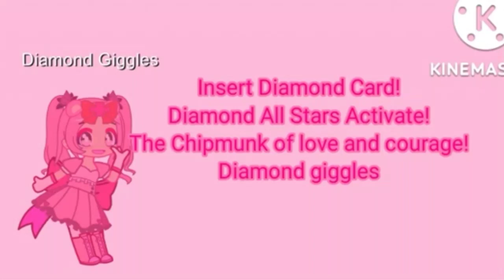HtffVoiceAudictions My Audition Of Giggles For